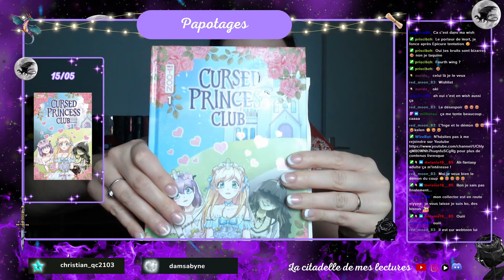Une semaine de dingue en SORTIES LITTERAIRES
Hello, bienvenue sur la chaîne.  Je vous souhaite un bon visionnage. A bientôt,
Johanna

Merci à mes Maestres de la citadelle de me soutenir ❤️ Pour en devenir un et bénéficier d'avantages exclusifs :
ATTENTION : Les liens Amazon sont uniquement là pour vous donner des informations sur les livres et non pour promouvoir cette plateforme de vente. En cas d'achat via ce lien je perçoit une infime commission. Si j'utilise ce fonctionnement c'est surtout pour vous partager des liens courts et faciles d'accès. Toutefois je vous encourage à acheter auprès des librairies indépendantes.